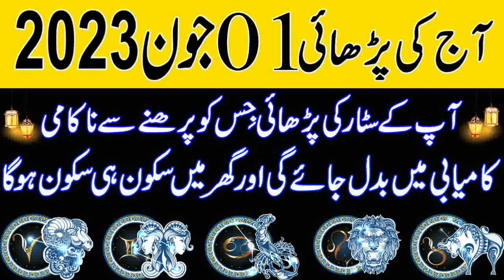♋ cancer Sartan Monthly Horoscope July 2023(برج سرطان)|Cancer Monthly Forecast|Burj Sartan July 2023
aaj ham baat karne ja rahe hen kay Cancer Monthly Horoscope July 2023 | Cancer July 2023|Burj Sartan July 2023
Is video mein bataya Gaya Hai Ke Cancer yani burj Sartan ke liye July Ka Mahina Kaisa Rahega in Urdu and hindi Meri video Agar aapko Pasand Aaye To like Karen aur apne doston ke sath share Karen Shukriya

Assalam o Alikum! Today i am here with this new video.Today's video is Cancer Monthly Horoscope July 2023 | Cancer July 2023|Burj Sartan July 2023

Cancer Monthly Horoscope July 2023
Cancer July 2023
Cancer Prediction
Cancer Remedies
Cancer Horoscope July 2023
Cancer July 2023 astrology
Cancer predictions July 2023
Cancer love reading July 2023
Cancer monthly
Monthly Cancer
Cancer Astrology
Astrology
Cancer ke liye July 2023 Kaisa rahega
Cancer Walon ke liye July 2023 Kaisa rahega
Cancer tarot
Cancer July 2023 in urdu
Cancer July
Cancer star
Cancer July 2023
Cancer 2023
Cancer horoscope
Cancer July 2023 tarot
Cancer July 2023 horoscope
Cancer July 2023 love tarot
Cancer July 2023 hindi
Cancer July 2023 urdu
Cancer July 2023 horoscope in hindi
Cancer July 2023 horoscope in urdu
Cancer July 2023 career horoscope
Cancer July 2023 love
Cancer July 2023 prediction
Cancer July 2023 love tarot reading
burj Sartan 2023
burj Sartan
burj Sartan 2023 in urdu
burj Sartan 2023 kaisa rahega
burj Sartan ki shakhsiyat
burj Sartan ki shaadi
burj Sartan July 2023
burj Sartan stone
Burj Sartan ke liye July 2023 Kaisa rahega
Burj Sartan Walon ke liye July 2023 Kaisa rahega
Burj Sartan Monthly Forecast